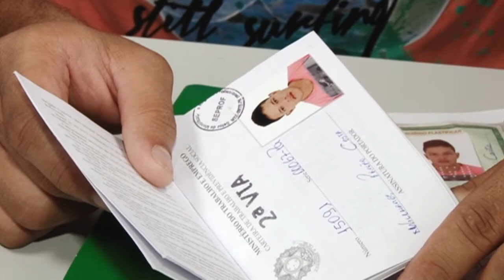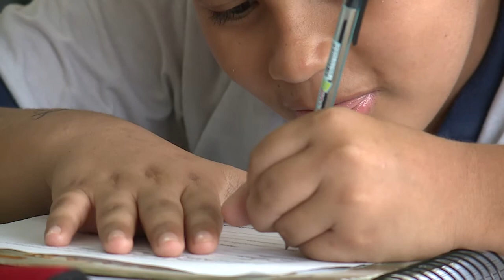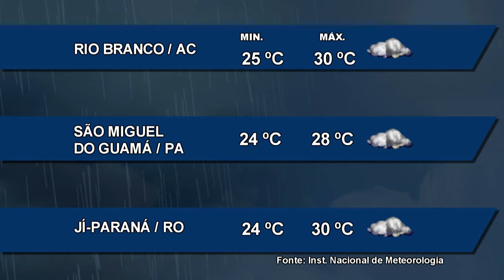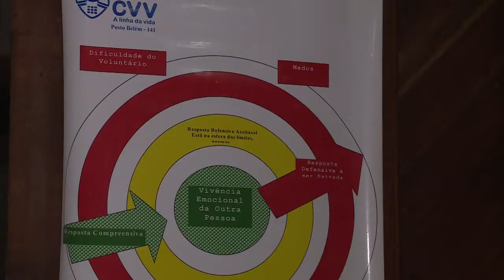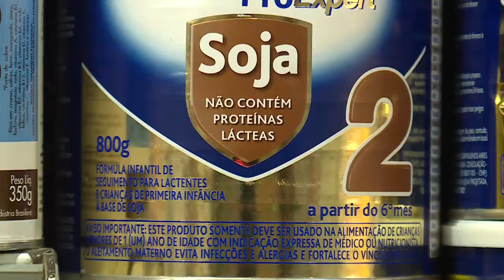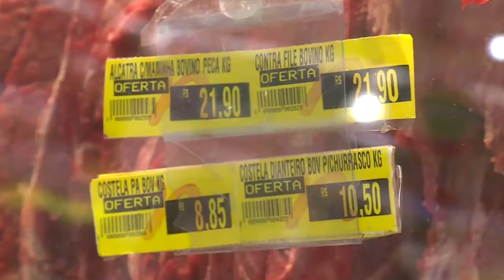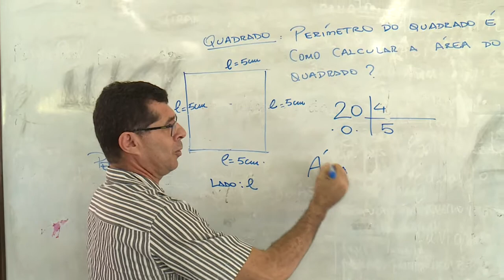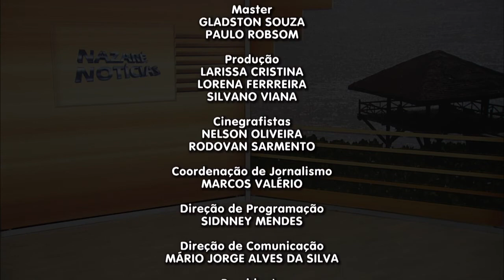Nazaré Notícias - 01/05/2018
Veja nesta edição:

- Dia do trabalhador revela luta por emprego em todo país;

- Aumentou o número de menores cumprindo medidas socio-educativas na região do Baixo Amazonas;

- Chuvas continuam e prejudicam vendas no comércio de Belém;

- Apenas 19% dos brasileiros pretendem ter filhos nos próximos anos;

- Teatro da Paz a memória da belepoque paraense.